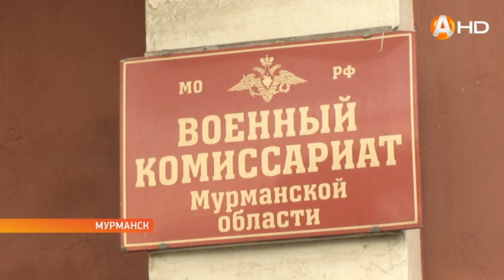Выстраивается очередь в армию 05.10.2017